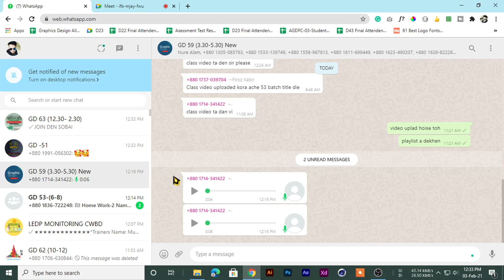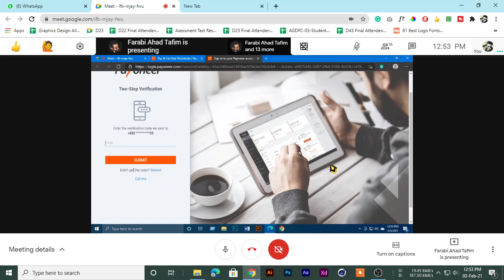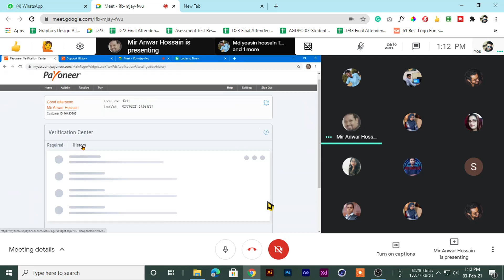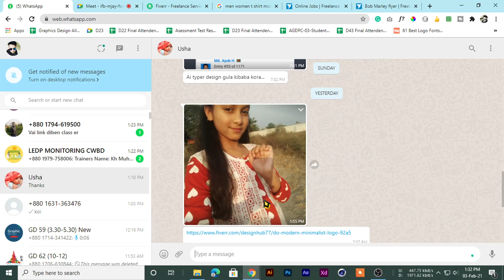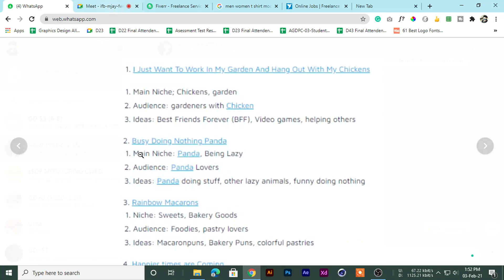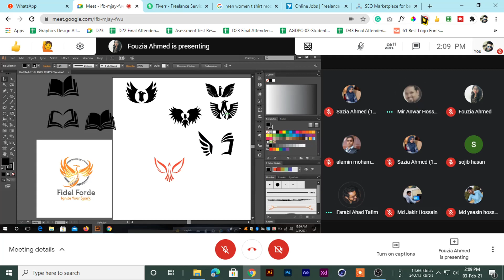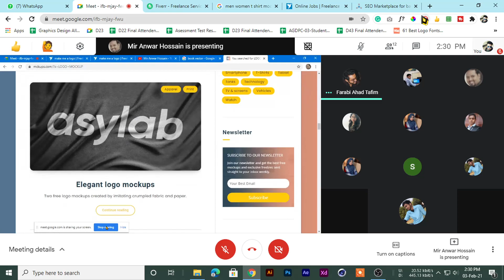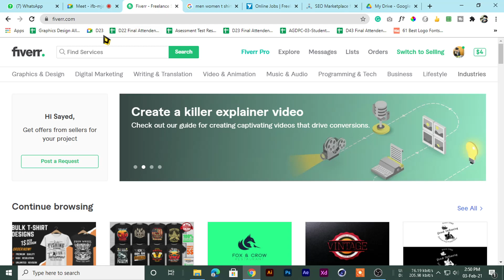D 63 Class 13 payoneer account fiverrbuyerrequest gig marketing | Great In Graphics